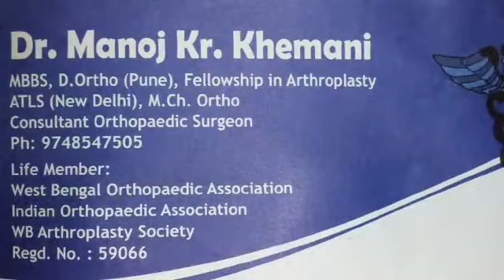A Critical case of post